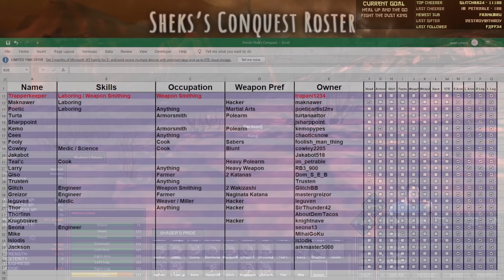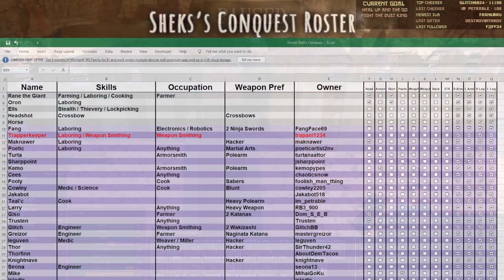Kenshi Shek's Conquest - Jackson and the Tower // EP58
Kenshi Shek's Conquest is a YouTube series adapted from Twitch streams where we are setting off on an epic journey to continue the last Shek King's conquest of defeating the Holy Nation and uniting the splintered Shek tribes.

This series is a result of the weekly Viewer's Choice polls and if you would like for there to be additional streams of Kenshi Shek's Conquest please consider voting for Kenshi when it comes up in the polls.

0:00 - Recap
3:15 - Start of the episode

Background:
   » Rock Bottom Start
   » We believe that Esata the Stone Golem is a false leader for overthrowing Shager and ending his conquest against the Holy Nation. Flying Bull, Tora the Fearless and Ghost are all also false leaders. We will rise up, defeat the false leaders of the Shek and lay conquest against Holy Nation.
   » This series is more about roleplaying the Shek than trying to mix/max gameplay. Many min/max styles will be completely ignored as a result as they do not make sense for storytelling.

Rules & Goals
» Here's a link to the most up to date set of rules

Mods:
   » Silent Corpse Flies
   » Dark UI
   » Nice Map
   » Godsend Bed Healing 2x
   » Slopeless
   » 64 Faction Size
   » Better Crop Fences
   » I am not taking mod suggestions or requests.